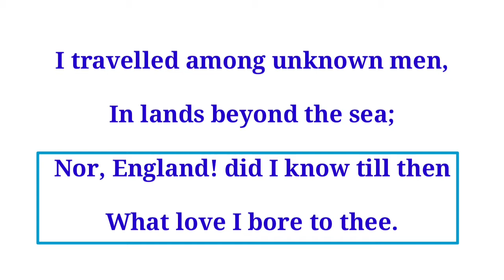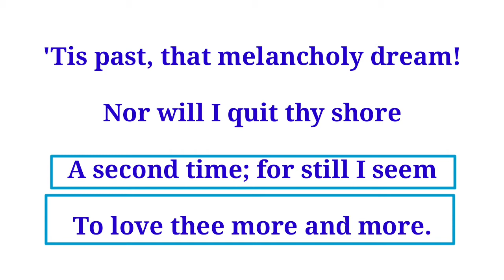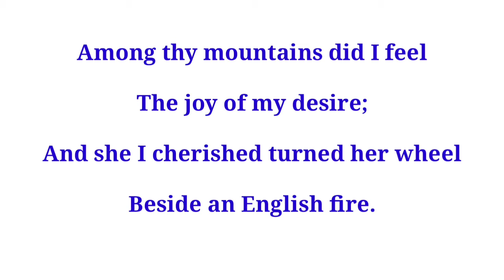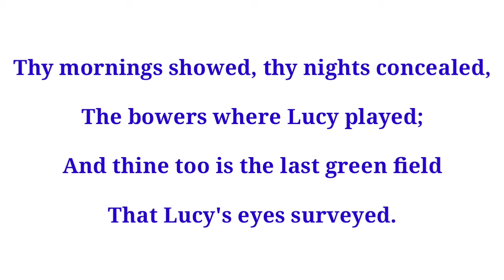Lucy Poems (I Travelled among Unknown Men) by William Wordsworth in bengali for M.A., Grad., WBSSC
Interesting thing about this poem is that Wordsworth himself wanted this poem to be read after the second poem i.e. 'She Dwelt among the Untrodden Ways'.  This poem "I Travelled among Unknown Men" is completed by 1801. And published in 1807.